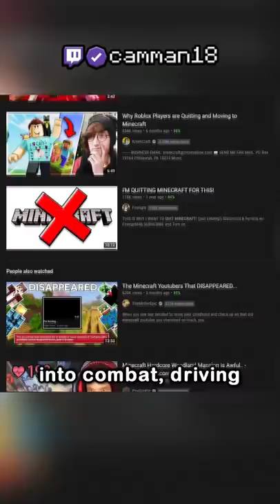new combat in minecraft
Today camman18 plays not Minecraft, But Water Rises or Minecraft, But Lava Rises, or any other Minecraft but challenge like that, but Minecraft short from camman18! It was HILARIOUS. camman18​ ​ tiktok​ ​ Minecraft​